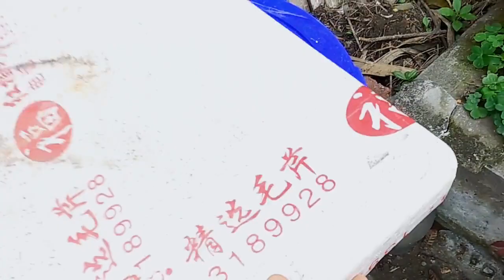四川花友利用楼顶种花，养花养得很好，超多实用经验值得学习